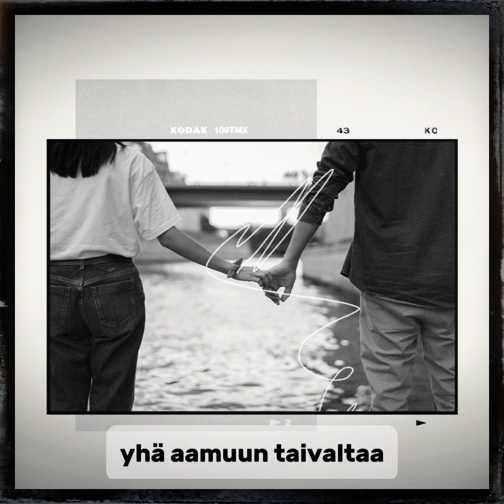Juha Tapio - Minä jään (live)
Tuulen valtakunta on Juha Tapion vuonna 1999 julkaistu debyyttilevy. Albumista julkaistiin vuonna 2008 uudelleen miksattu painos, johon sisältyy kaksi livekappaletta Minä jään ja Väsyneet maan.